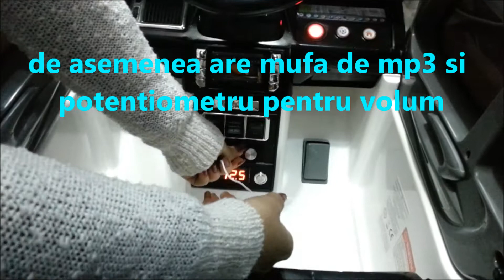MASINUTA ELECTRICA COPII 5688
Masinuta electrica SUV 5688 12volti, cu telecomanda. Pret de importator. Ne gasiti pe sau la tel.